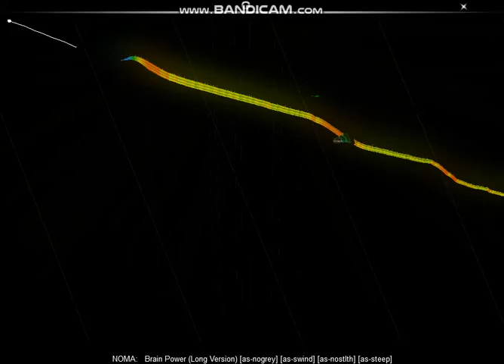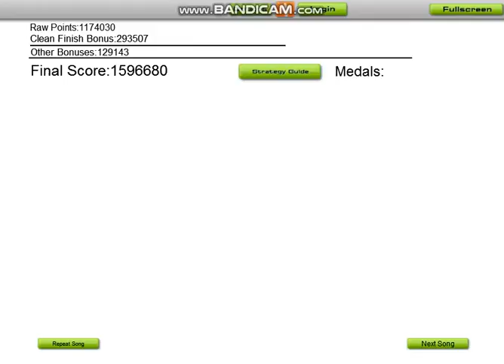[Audiosurf] Brain Power (Long Version) (Custom game modes)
O-oooooooooo AAAAE-A-A-I-A-U- JO-oooooooooooo AAE-O-A-A-U-U-A- E-eee-ee-eee AAAAE-A-E-I-E-A- JO-ooo-oo-oo-oo EEEEO-A-AAA-AAAA